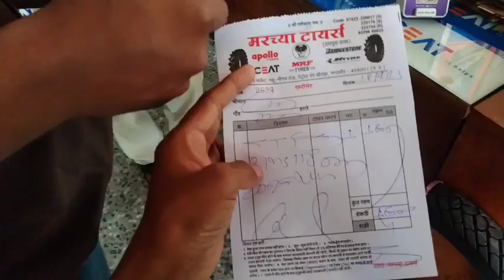My friend @pawanvaishnav50 ki bike 🚳 ka pahiya nikal gaya 😩😱 loss ho gya yaar 😔💵💸🤑myfirstvlog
Trick to make viral song like Tonny kakar 😜😄